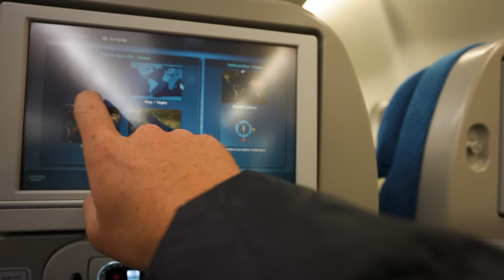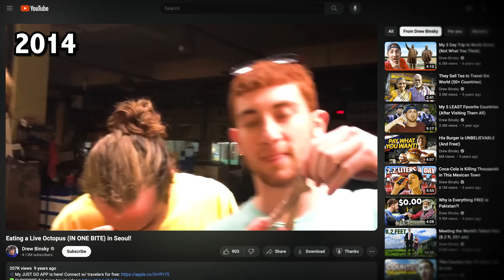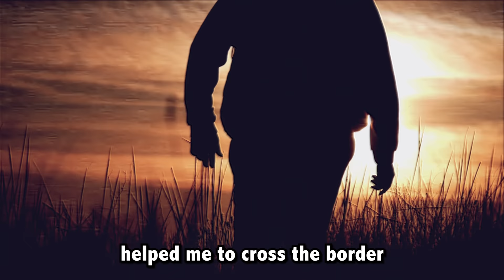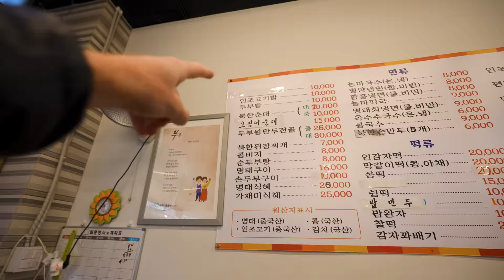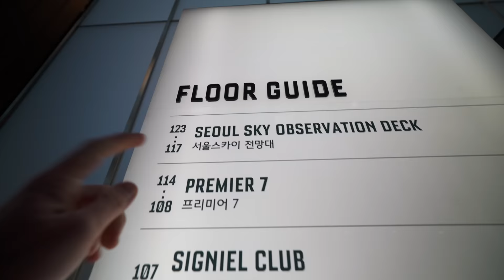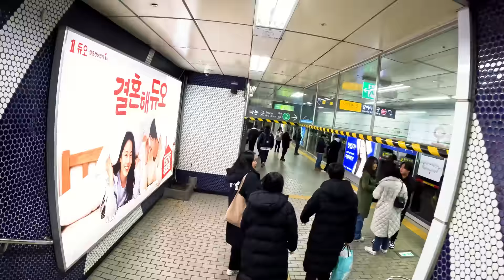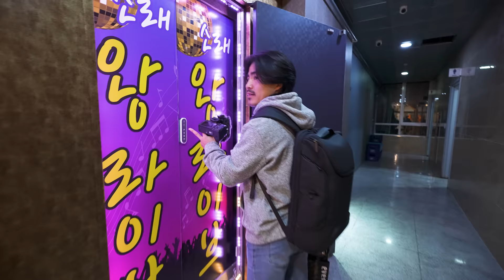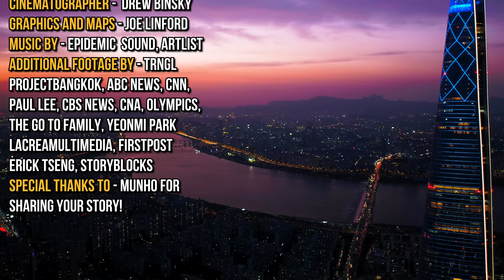I Took a North Korean to South Korea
ad Download MoneyGram for a reliable way to send money to yourself or loved ones when traveling!

Ever since I took a class in college about “The History of North Korea,” I have been obsessed with the country. In April 2017, I had the rare opportunity to be one of the only Americans to spend 4 days in North Korea’s capital city of Pyongyang. There's no question that it's the most isolated and interesting place on earth.

In my early 20s, I spent 2 years living and teaching English in Seoul (South Korea) and I fell in love with Korean culture.  To this day, I have a strong admiration for the entire Korean peninsula - its people, cuisine and lifestyle.

When I heard about a North Korean refugee named Munho - who escaped only a few years ago and found asylum in Thailand, I immediately contacted him.  All of the 10 North Korean defectors that I've met in my life are female, with similar stories - so I knew this one would be special.  Munho and I chatted on What's App for more than a year before this story was actually filmed.

Munho is an amazing guy and we had a BLAST wandering around Seoul together - comparing and contrasting life between North Korea and South Korea.

This is the very first time that Munho has publicly shared his escape story, and I'd like to thank him for being so kind, humble and open.  He will be reading all of your comments, so please let us know your thoughts and reactions to this video, and to Munho's personal story!